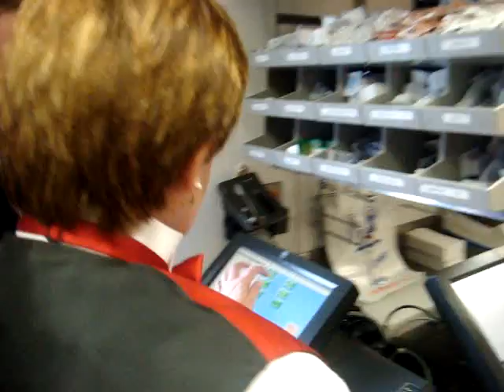Chris, Sean p, and Ryan go to white castle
White wedding, white castle, white tie affair